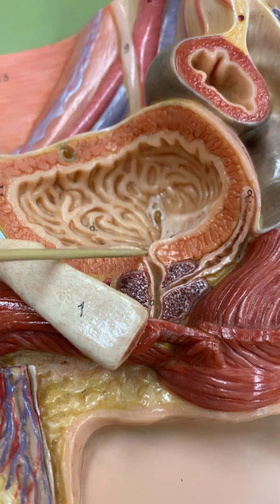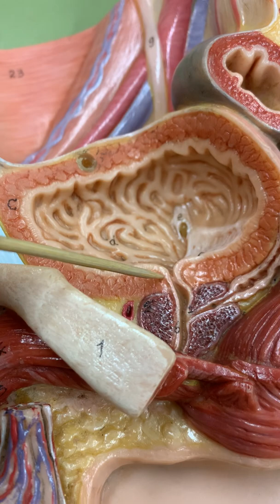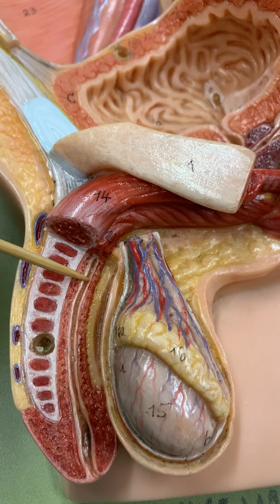Urinary Anatomy for Males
Male Urinary Anatomy Identification on the Male Reproductive Model for Anatomy lab